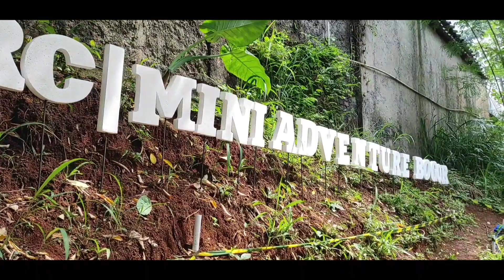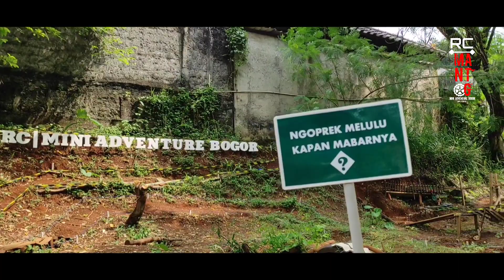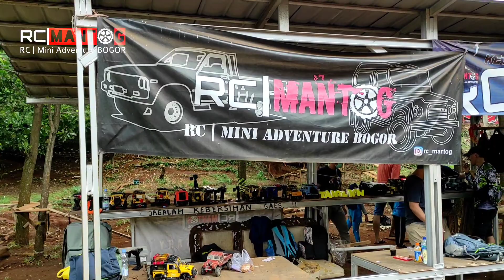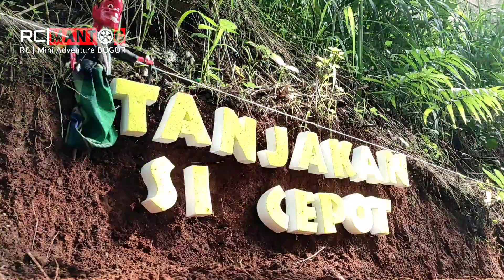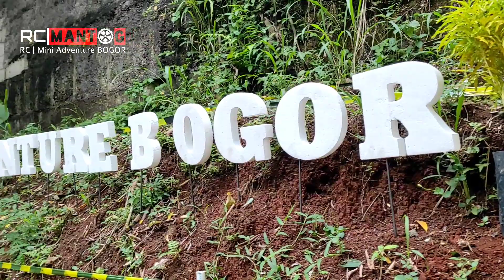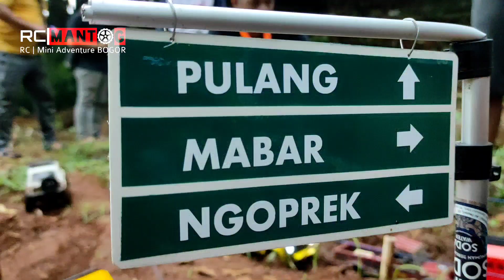RC Mini Scale ADVENTURE Fun Trail No Hand Track RC 1/12 MN99s MN86KS WPL RGT Keseruan Mabar Basecamp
RC | MANTOG .
 Remot Control Mini AdveNTure bOGor.

MABAR BASECAMP . Hari : Sabtu/Minggu
 Lokasi : Jl. Tegar Beriman Samping Taman Pancakarsa, Belakang gedung PDIP Pemda Cibinong Bogor.

Yang mau Gabung Silahkan.

 Facebook : RC | MANTOG ( RC | Mini AdveNTure BOGOR )